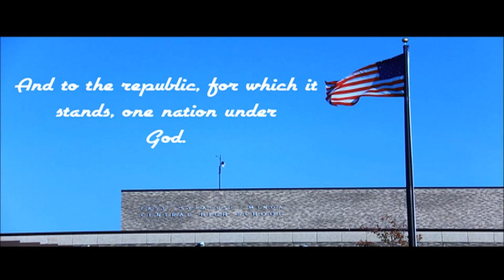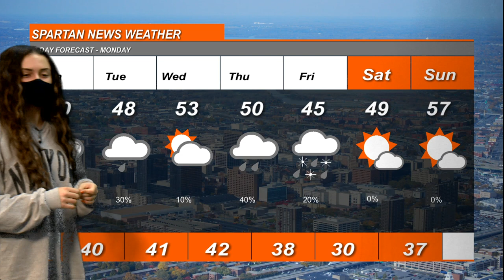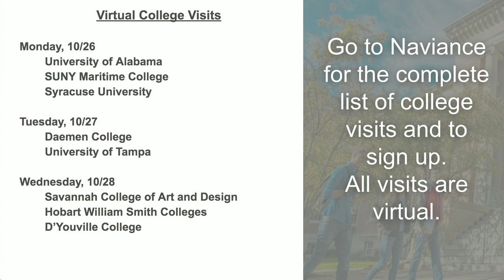Spartan News - October 26, 2020